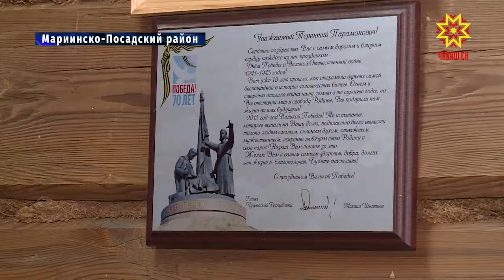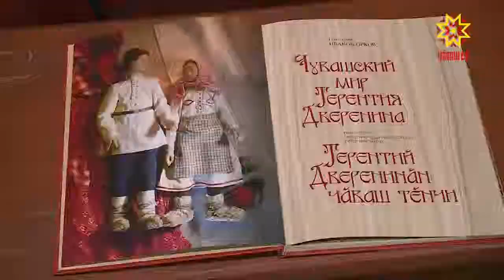100-летний юбилей отпраздновал Почетный гражданин Мариинско-Посадского района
Терентий Дверенин - человек, который прошел Великую Отечественную Войну, а в 85 лет занЯлся искусством и начал мастерить многофигурные композиции. Основная тема — трудовые будни сельчан.